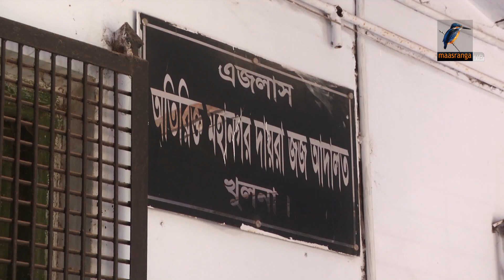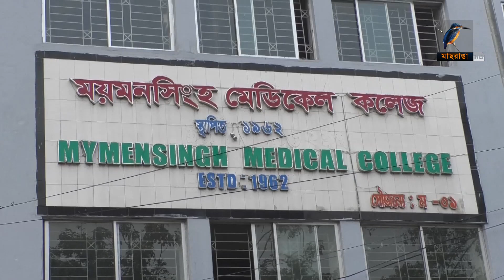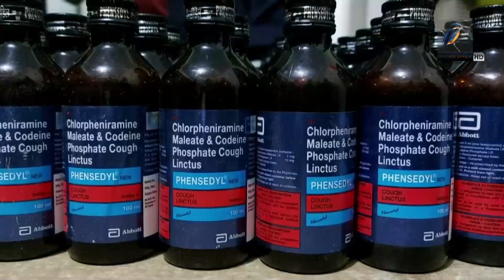মাছরাঙা দেশের সংবাদ | ২৮ ফেব্রুয়ারি ২০২২ | Maasranga News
2 Bir Uttam Ziaur Rahman Road (New Airport Road)